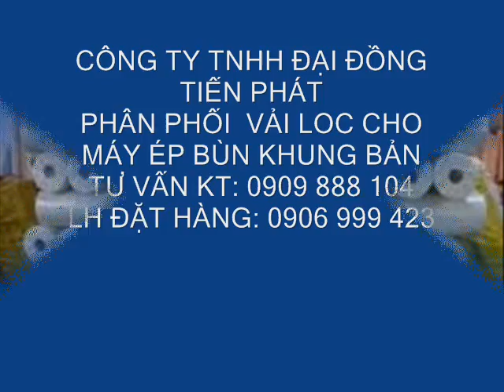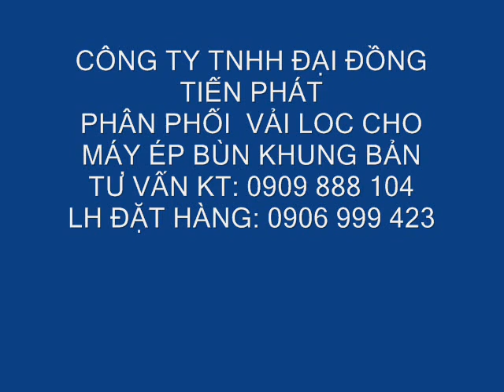vai loc cong nghiep